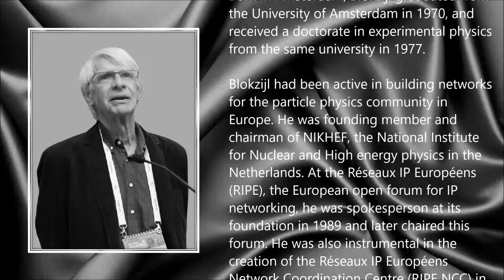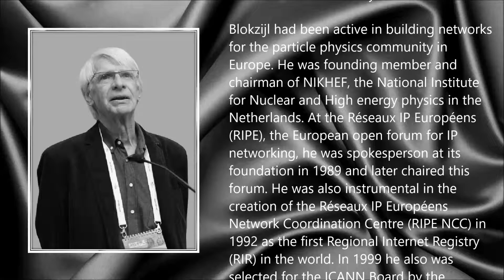Rob Blokzijl ● A Simple Tribute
Robert Blokzijl (21 October 1943 - 1 December 2015)